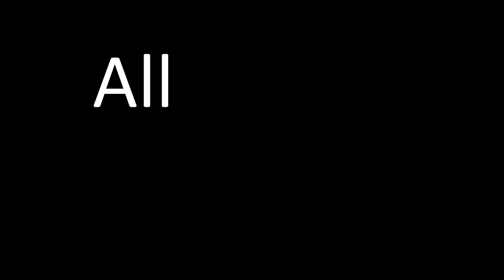FIRST FIVE RUSH SONGS YOU MUST LISTEN TO If You're New to Rush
So you're a Rush fan who wants to introduce your favorite band's songs to a friend.  Or you're a YouTube reactor who's heard about Rush, but now want to know what all the hype is about.  What is one to do?

Never worry!  This video will explain which five songs should be the first listen to be introduced to the world of Rush music.  With 20 studio albums to choose from spanning over 40 years, it can be difficult to pick songs that represent who the band was at a foundational level.  And with albums sounding radically different, even sometimes from their previous one, picking songs that are the most representative of the band is almost impossible.

"All About Rush" has taken the difficulty away.  Listen to these five songs, and you'll understand why many consider Rush to be the best three-piece band ever!

And from here, you'll be ready to experience the rest of Rush's extraordinary discography, including instrumentals, and their live performances, which were nothing short of spectacular.

AllAboutRush has teamed up with Rexing USA!  Get the best dash cams out there to document your travels, and protect yourself when the unexpected occurs.  Check out their lineup today!

00:00 Introduction - How to Choose a Song
01:24 The Songs
07:26 Why THESE Songs?
09:28 What Do YOU Think?  And Conclusion